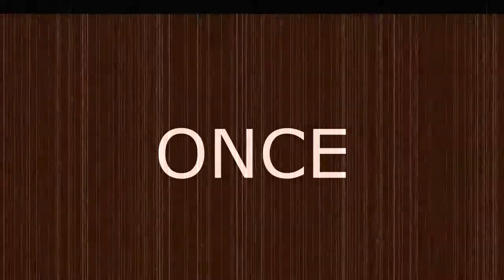Let's Play! Fire Emblem: The Sacred Stones: Ep. 91 - Civilized Discussions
The boys have a legitimately civil discussion on what makes characters interesting or not